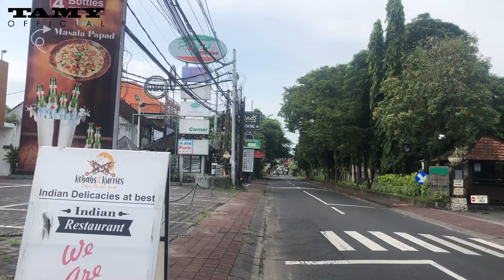Tanjung Benoa Update 2022 || The biggest water sports ride in bali